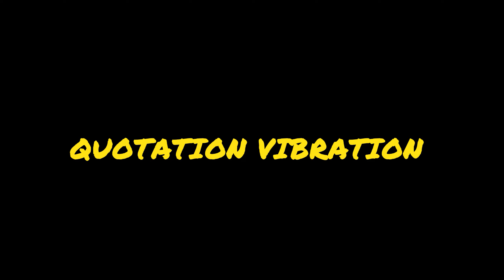Circulate as a Tool of Empowerment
Music featured in the video available on the double CD album Journey of Kua that comes with the free DVD Growthumentary film, From the Ill of Urban to the Glory of URAN - A Journey of Kua, also available